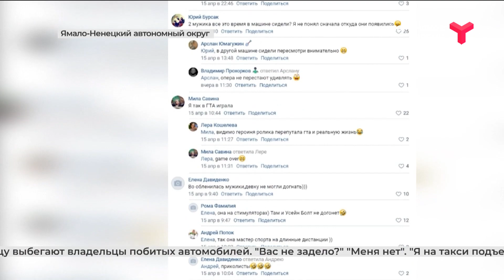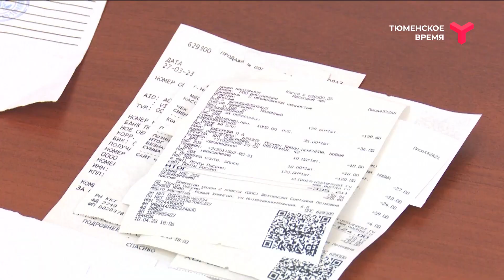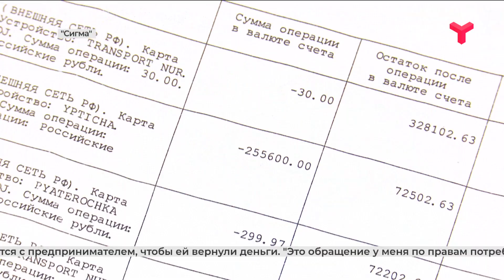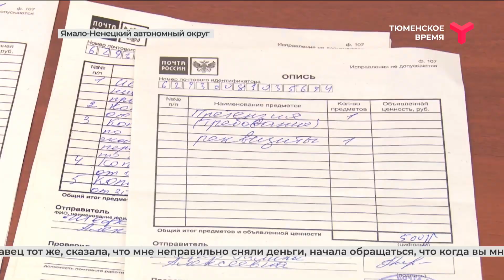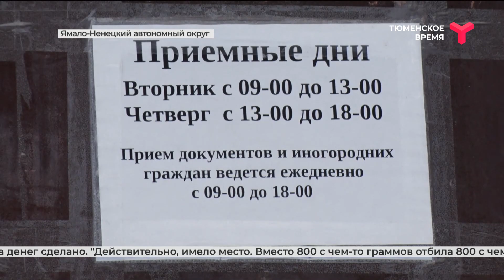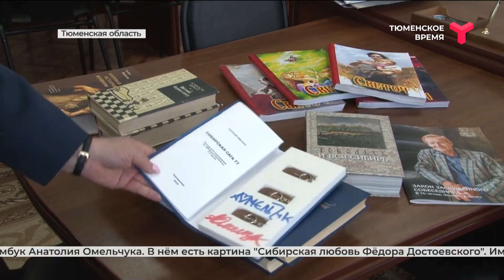Большая область 22.04.2023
- Разбила на угнанной машине 6 авто и быстро убежала. В Новом Уренгое задержана молодая женщина, совершившая резонансное ДТП.
- По закону и справедливости. В Уватском районе прокуратура помогла семье ребенка-инвалида получить урезанную из-за бюрократических проволочек пенсию.
- Золотые потрошки. Из-за ошибки кассира жительница Ямала заплатила 256 тысяч рублей за килограмм куриных желудков и теперь не может вернуть деньги обратно.